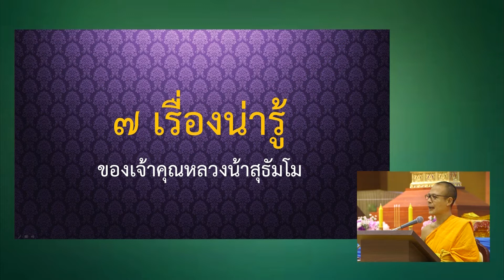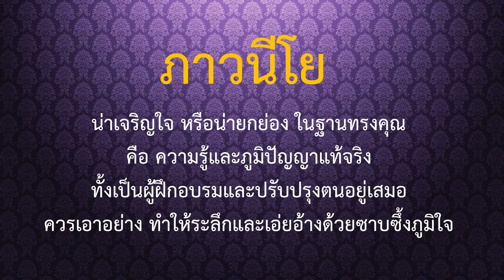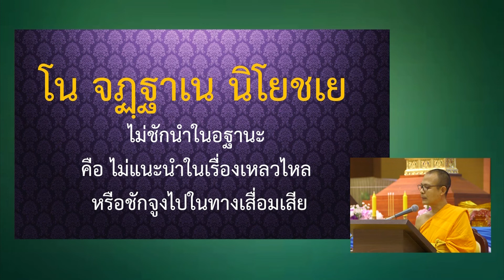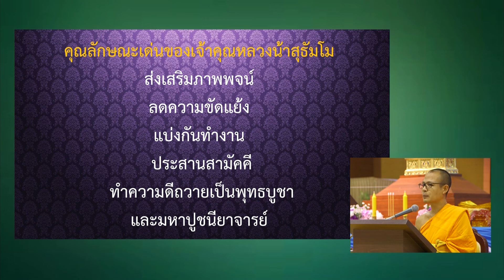พระธรรมเทศนา | พระมหานพพร ปุญฺญชโย | พิธีบำเพ็ญกุศลสวดพระอภิธรรมพระเดชพระคุณพระสุธรรมญาณวิเทศ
พิธีบำเพ็ญกุศลสวดพระอภิธรรม
และพิธีจุดไฟแก้วชำระร่างนักสร้างบารมี
พระเดชพระคุณพระสุธรรมญาณวิเทศ
พระธรรมเทศนา พระมหานพพร ปุญฺญชโย